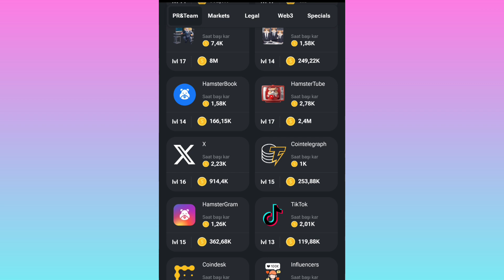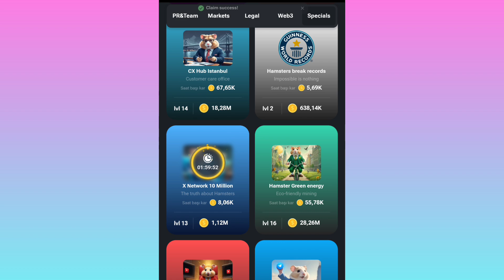HAMSTER KOMBAT GÜNLÜK KOMBO KARTLARI 8 AĞUSTOS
Selam dostlar bu videoda hamster kombat günlük kombo kartları 8 ağustos ve hamster kombat kombo 8 ağustos hamster kombat günlük kombo 8 ağustos hamster kombo 8 ağustos hamster kombat kombo kartları 8 ağustos hamster kombat günlük kombolar hamster kombat kart 8 ağustos ile ilgili aramalar için videoyu sonuna kadar izleyin